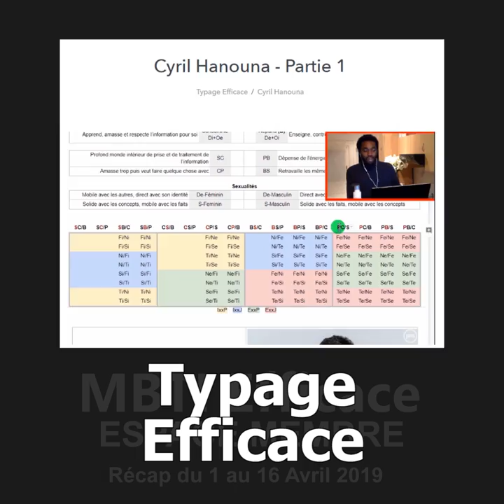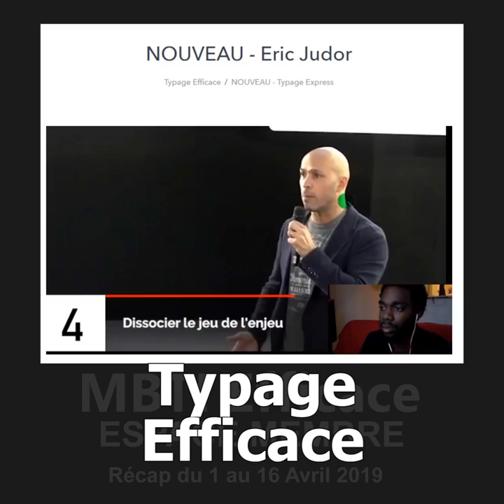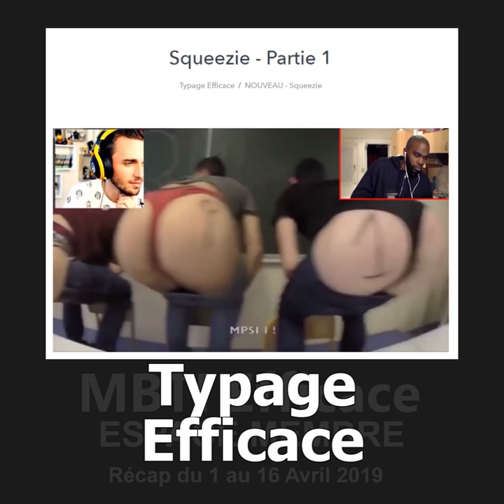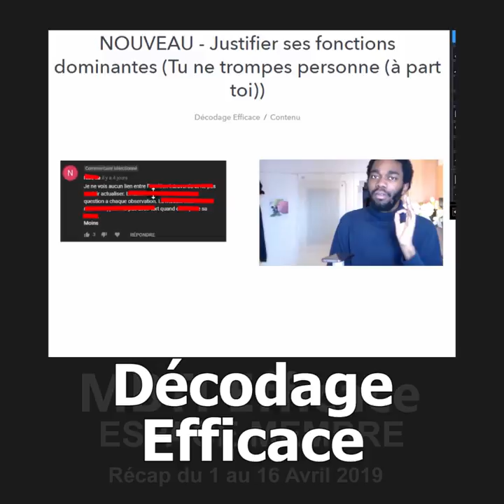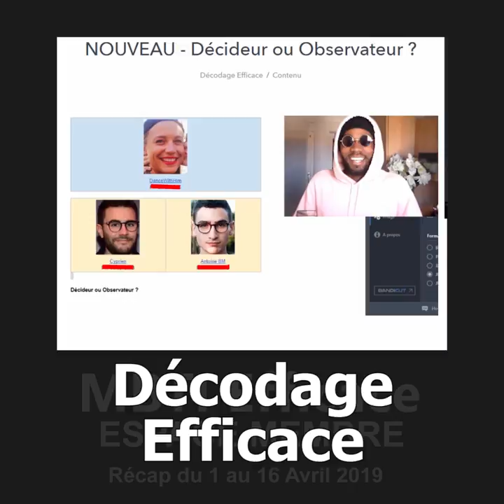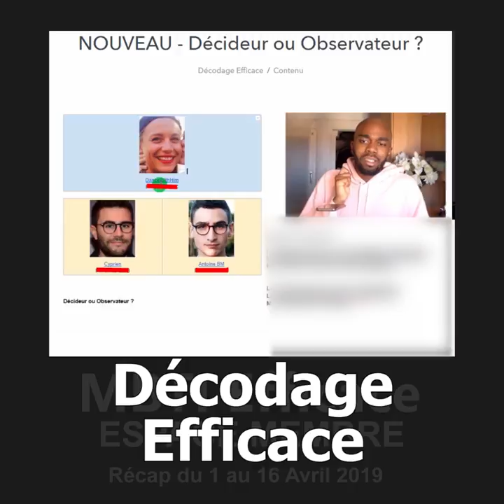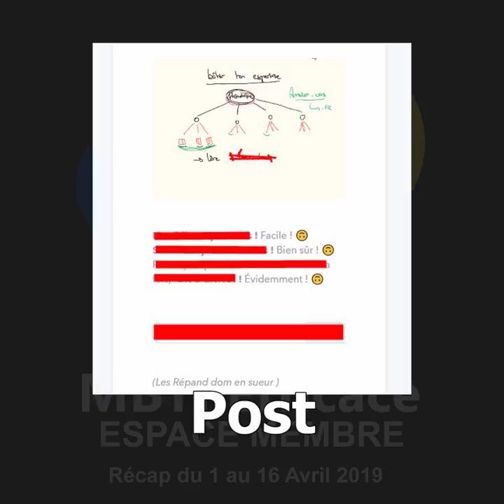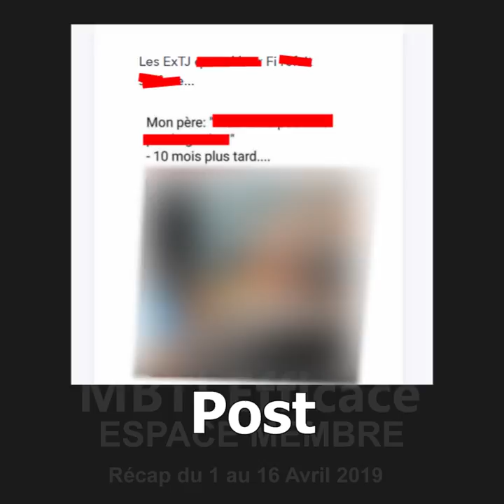MBTI : SQUEEZIE, HANOUNA, Décideur VS Observateur... (Espace Membre - Avril 2019 1/2)